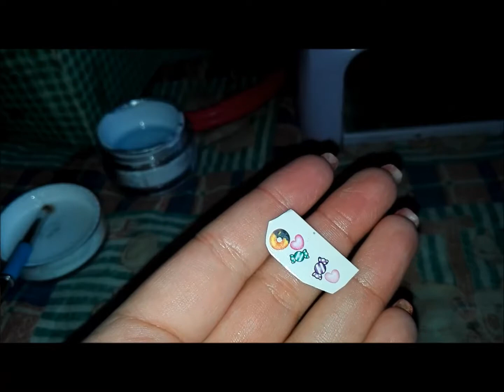Come applicare i water decal sull'unghia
Ciao a tutti eccoci qui in questo nuovo video oggi vi ostro come applicare i water decal sull'unghia. Spero che questo video vi sia utile e vi faccia piacere se è così lasciate un bel like e iscrivetevi al mio canale per rimanere sempre aggiornati su tutti i miei video! ^_^